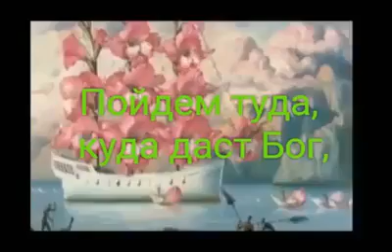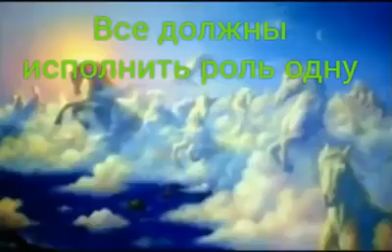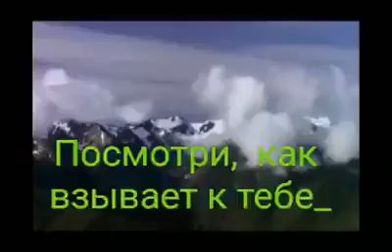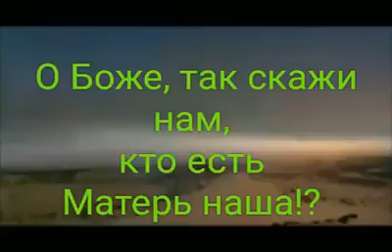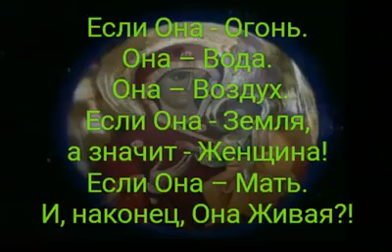песня машиаха махди и христа трое водном !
rusuli dedamiwa nikolshow gia nikoladze